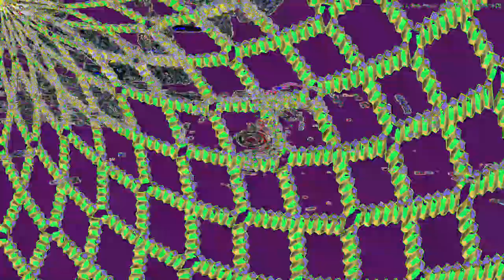[EPILEPSY WARNING] Movie 24 02 20 23h13m31s